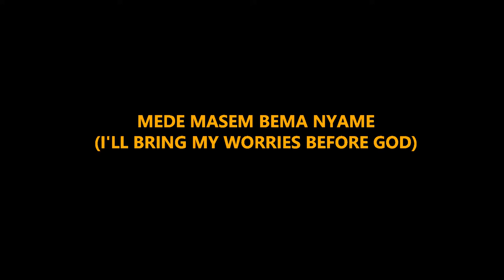Mede Masem Bema Nyame - Africa Cherished Old Song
Mede Masem Bema Nyame translated in English as " I will cast my burdens unto the Lord"  is one of Ghanaian's most cherished songs of all time.
Listen to this beautiful lines of this song.